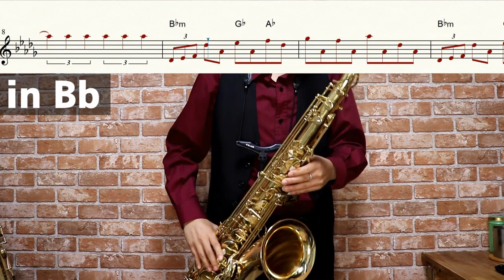【君の名は。】前前前世 (movie ver.)【楽譜】Your Name. "Zenzenzense" RADWIMPS サックスで吹いてみた Saxophone Cover [Sheet]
アニメ：君の名は。
曲名：前前前世 (movie ver.)
アーティスト名：RADWIMPS

作詞・作曲：野田 洋次郎

(Ryo N.様)